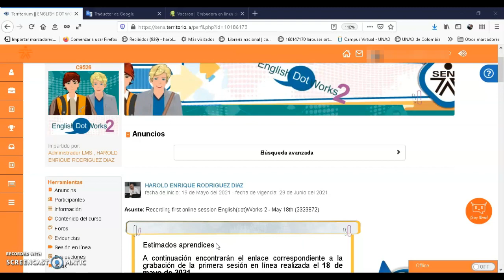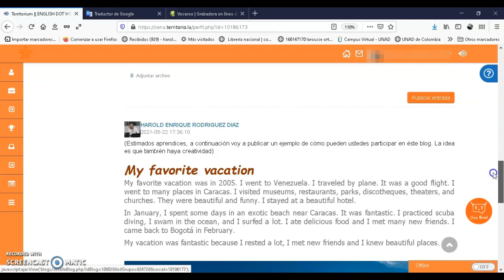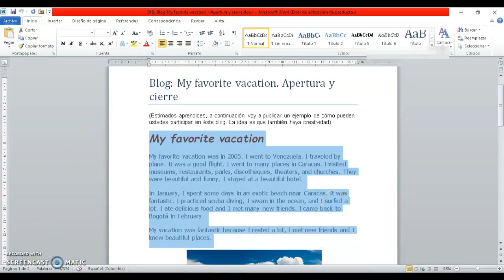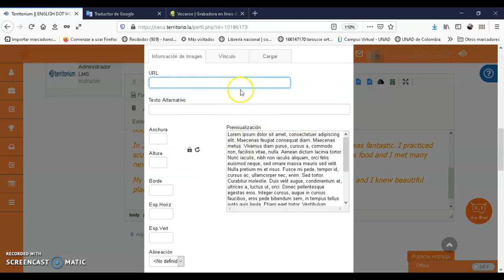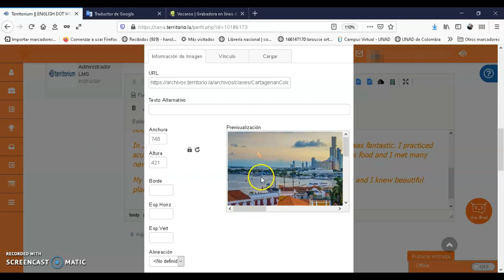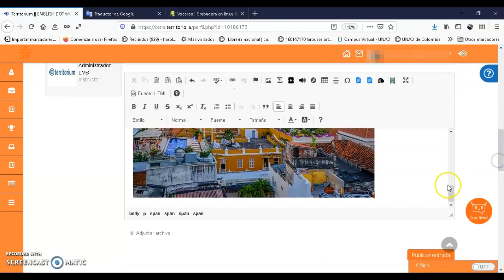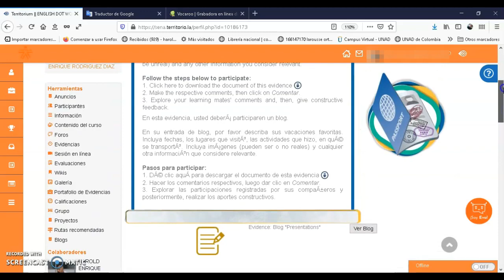Evidence Blog My Favorite vacation EDW2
Video tutorial para la evidencia Blog My Favorite vacation del curso virtual de inglés English(Dot)Works 2 en la plataforma SENA Territorio.